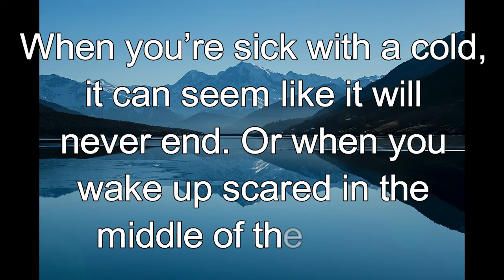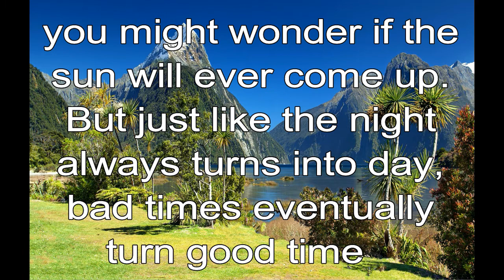365 CHRISTIAN MEDITATION 💙 BIBLE DEVOTION | JUNE 24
Christian Meditation 💙 Micah 7:9 TLB
God will bring me out of my darkness into the light and I will see his goodness.